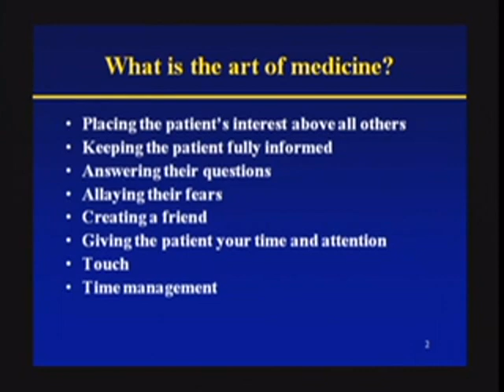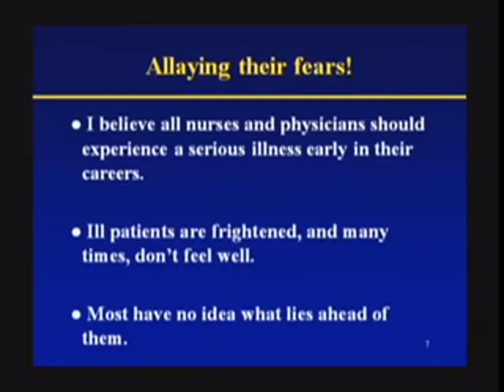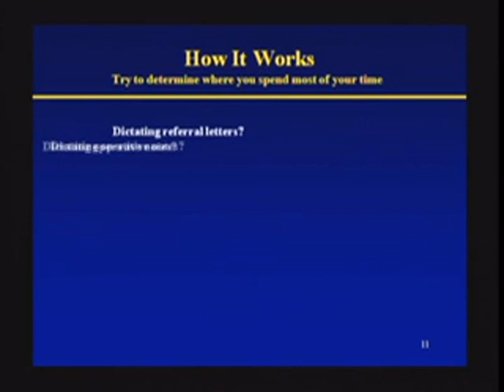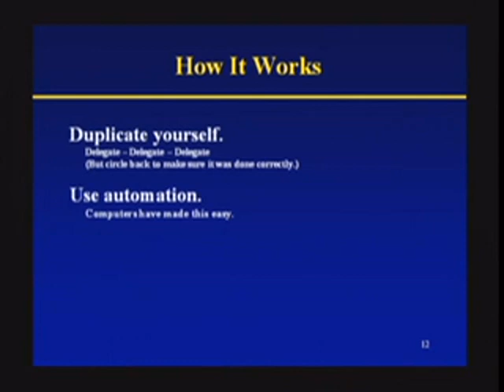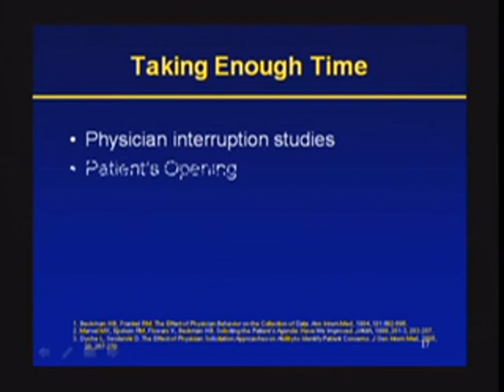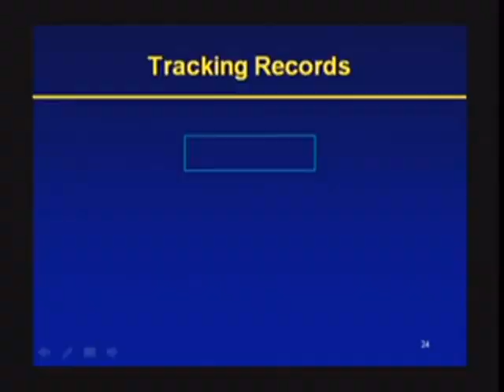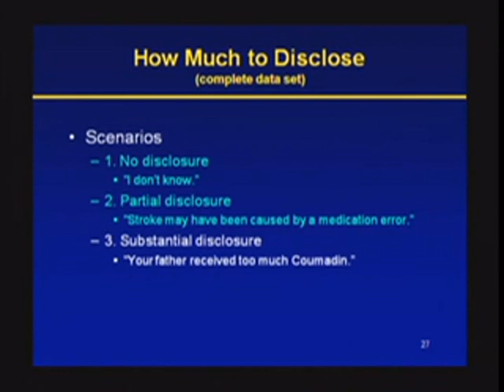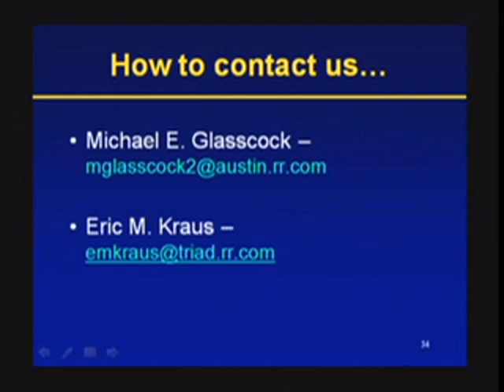The Lost Art of Medicine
Presented by Michael E. Glasscock, III, M.D., FACS , Vanderbilt Department of Otolaryngology, Founder of the Otology Group of Vanderbilt